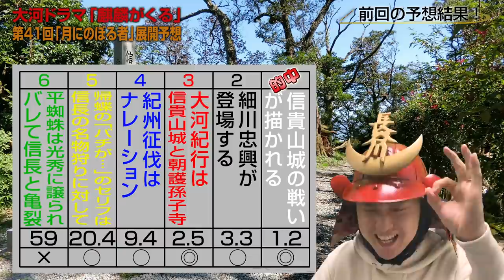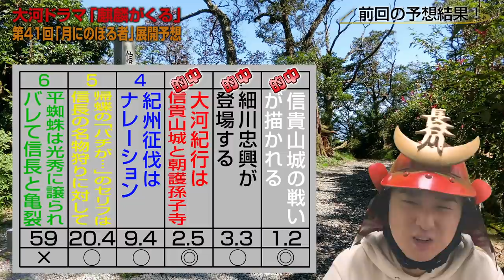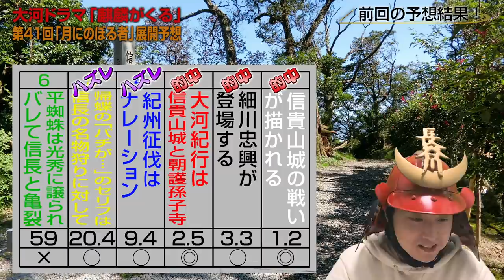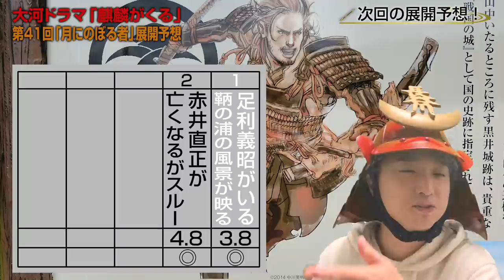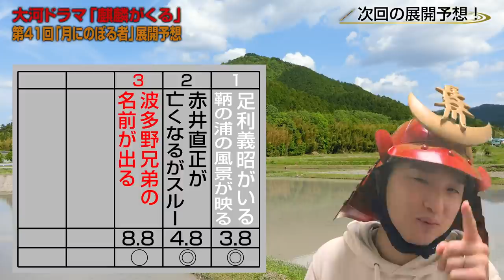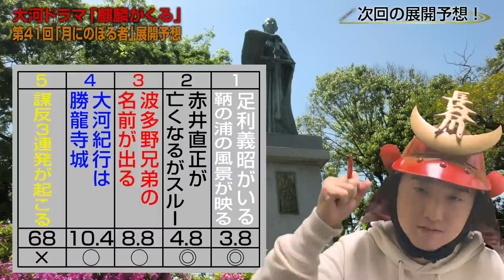【本願寺顕如】大河ドラマ「麒麟がくる」41回「月にのぼる者」展開予想【足利義昭】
2021年1月17日放送の第41回「月にのぼる者」の展開を予想！！
果たして前回40回「松永久秀の平蜘蛛」の予想はいくつ当たったのか？そして、次回の展開は？
これを見れば大河ドラマ「麒麟がくる」がもっと面白くなる！！！
コメントで皆さんも予想にドンドン参加してください！

0:00 オープニング
0:31 前回「松永久秀の平蜘蛛」予想結果発表！
2:12 次回「月にのぼる者」展開予想！